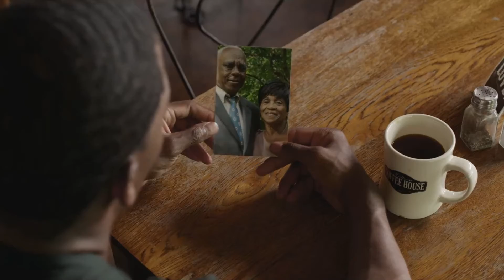VACACIONES de PRIMAVERA se ESTÁN SALIENDO de CONTROL en Fort Lauderdale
Las vacaciones de primavera en Fort Lauderdale se salieron de control, la policía aumentó la presencia de las fuerzas del orden este fin de semana, las calles y bares se encuentran abarrotados, varios disparos sonaron justo antes de las 5 a.m. del jueves por la mañana.

Si bien los dueños de negocios dijeron que fue una noche sin incidentes, los asistentes a la fiesta dijeron que fue salvaje, incluso grabaron una discusión en sus teléfonos celulares minutos antes del tiroteo.

Un testigo dijo que vieron a alguien correr hacia un automóvil y luego escucharon disparos.

Los oficiales respondieron a la cuadra 100 de Southwest 3rd Avenue para encontrar un hombre baleado. La víctima fue trasladada de urgencia a Broward Health para someterse a una cirugía de emergencia luego de las graves lesiones sufridas por el tiroteo.

La policía de Fort Lauderdale dijo que un hombre fue detenido en relación con el tiroteo, pero que luego fue liberado. Le están pidiendo a cualquier persona que tenga información que pueda ayudar a encontrar a la persona responsable del tiroteo que llame a Broward Crimestoppers al .